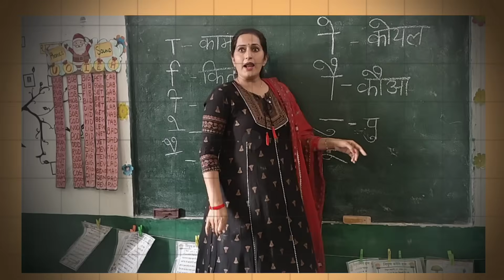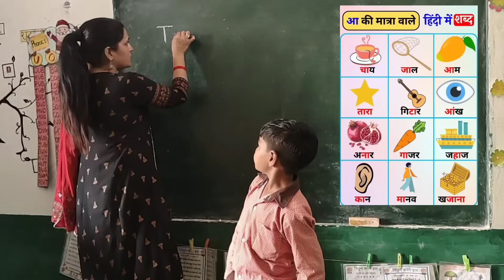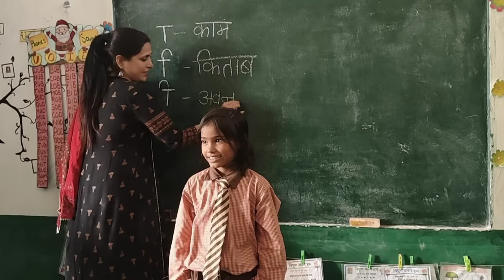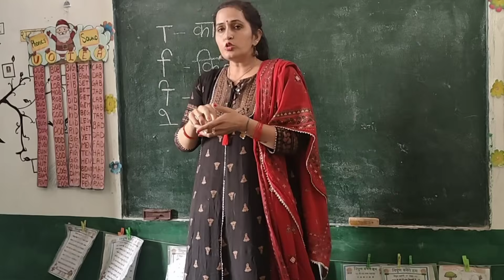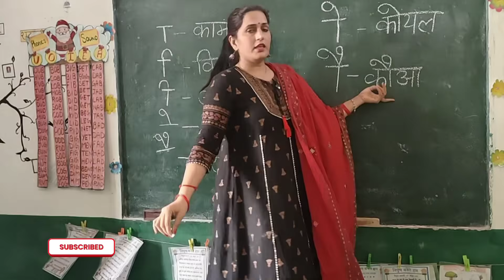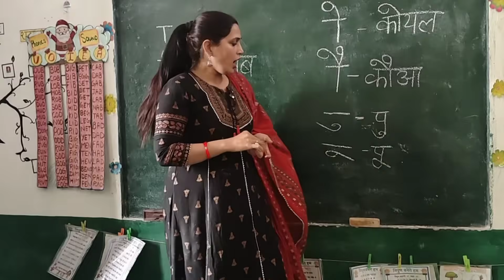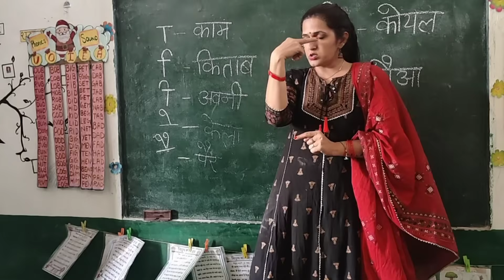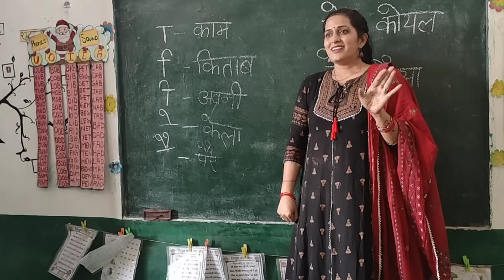💥मैडम का हिंदी( मात्रा )पढ़ाने का तरीका हुआ वायरल😱 HOW TO TEACH hindi DURING DEMO| Poonam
2- BASIC TRIPOD FOR VIDEO RECORDING
3-  Table top mini tripod :-
4- BEST GREEN SCREEN
5- Pen tab for educational videos
6:- mic for voice recording
7:- BASIC CAMRA FOR VIDEO SHOOTING